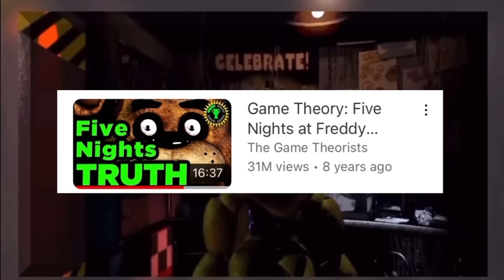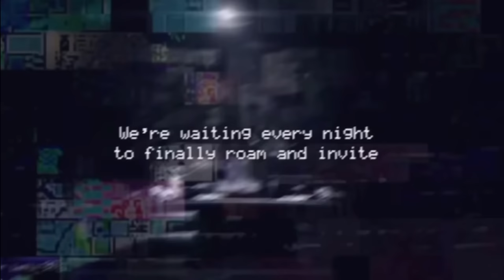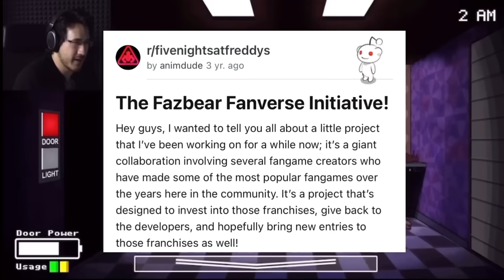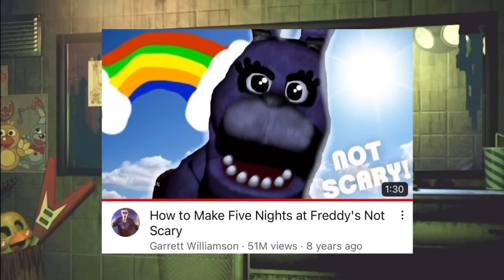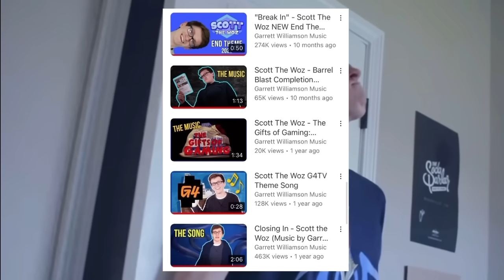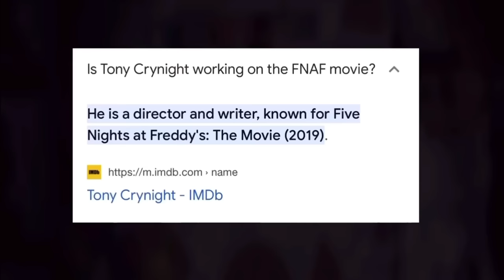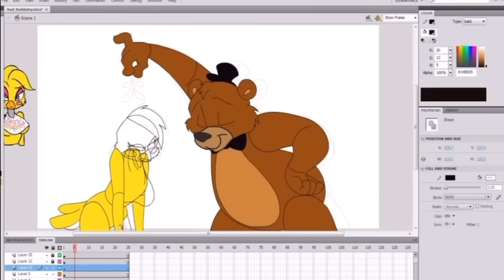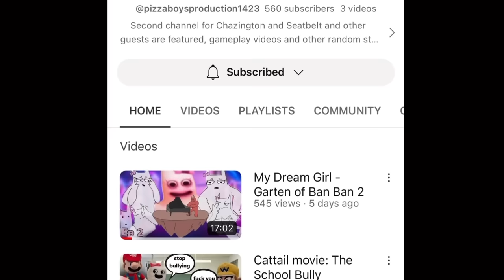The FNAF Plague of the 2010s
I forgot to put a description